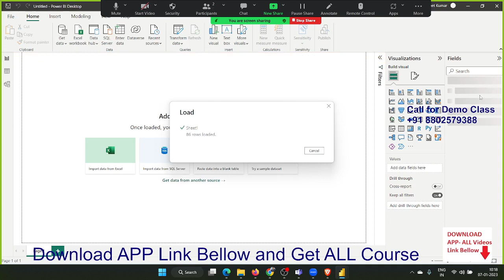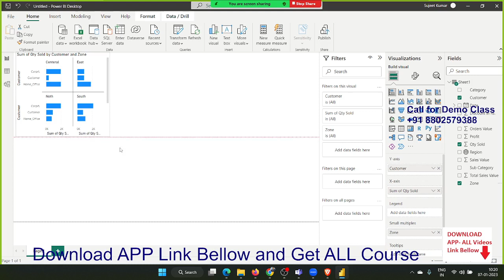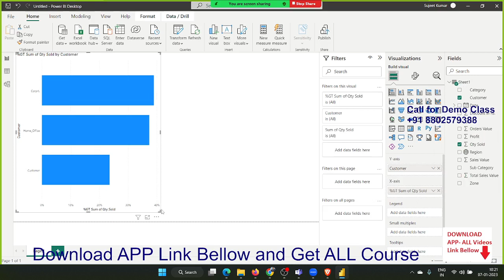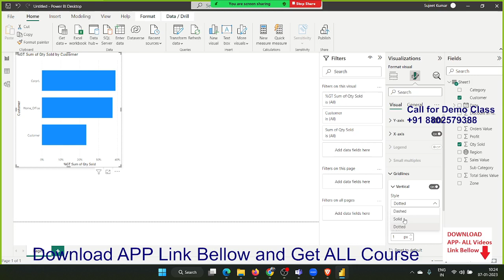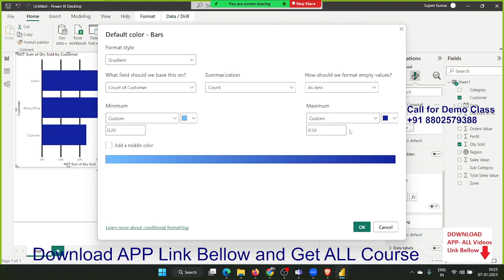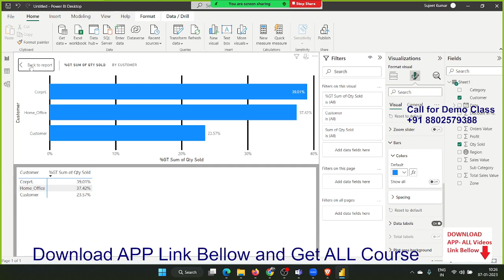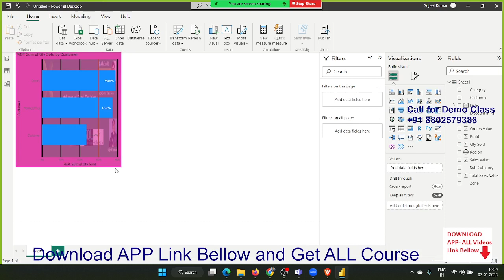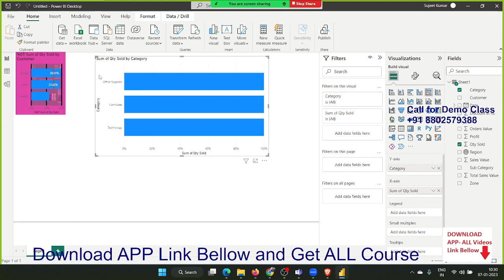Power BI - Live Zoom Classes with Sujeet Sir